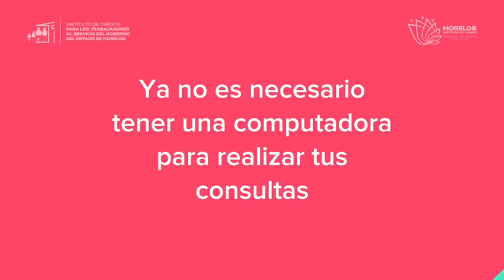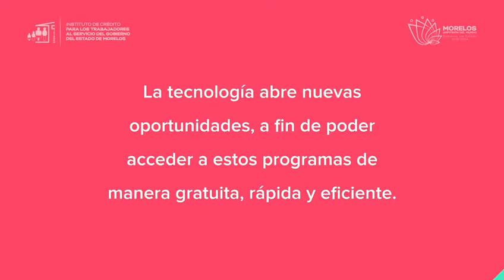RENUEVA ICTSGEM APP MÓVIL